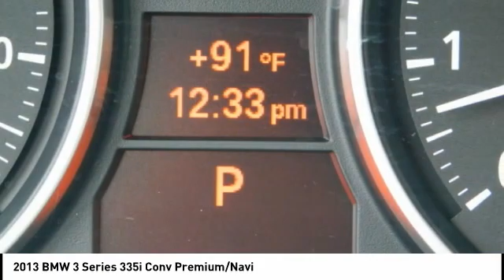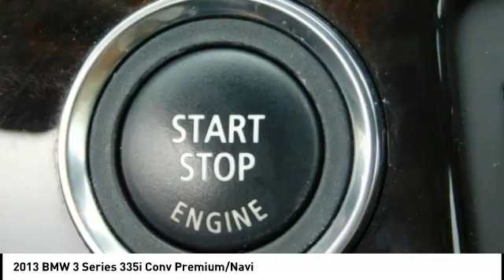2013 BMW 3 Series Fredericksburg VA 81521H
2013 BMW 3 Series 335i Conv Premium/Navi

Don't miss this 2013 BMW. Make a great choice today with this must-have vehicle. Learn more about this vehicle by contacting the dealership today and own it today.